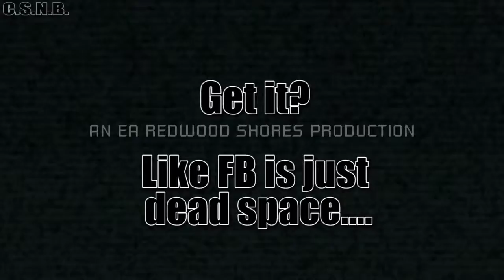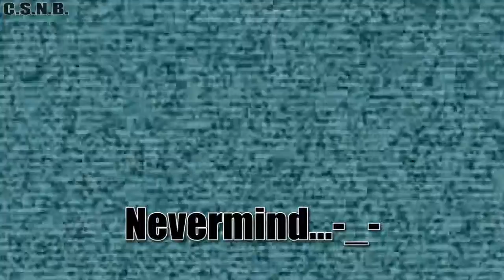CAPTAIN STU FACEBOOK RANT 2016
CAPTAIN STU PLAY RANTS ABOUT FACEBOOK!

For those of you dropping by, thanks for stopping by. our door is always open!